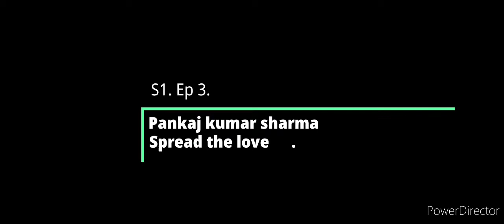Introduction| MBA boy| Tezpur University.